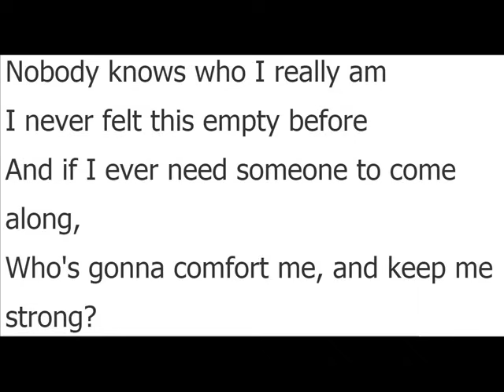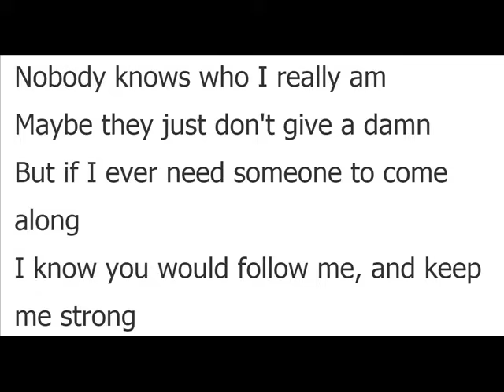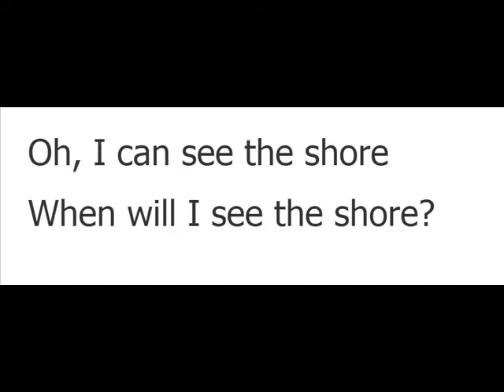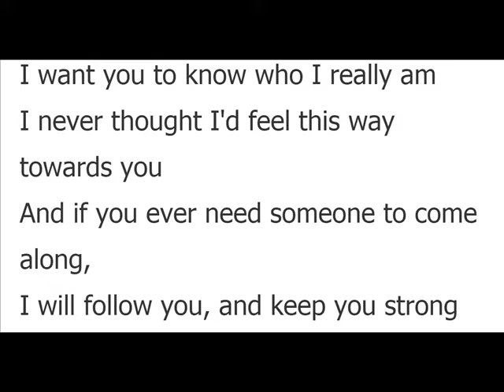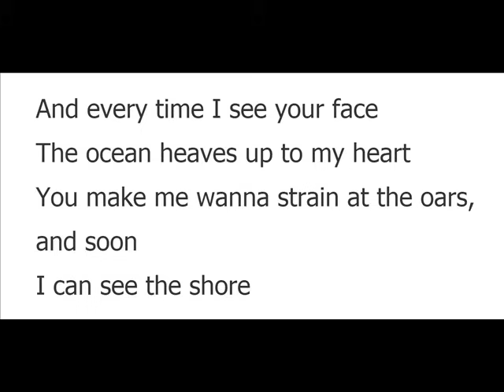Life Is Like A Boat - Rie Fu ^.^